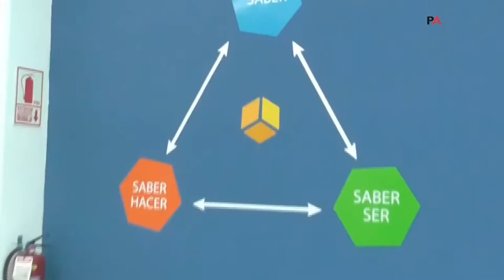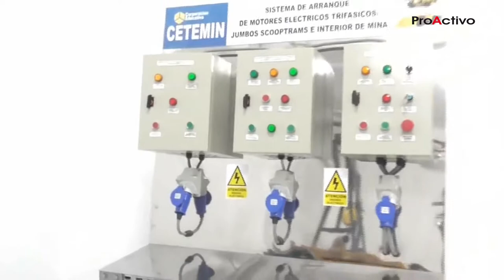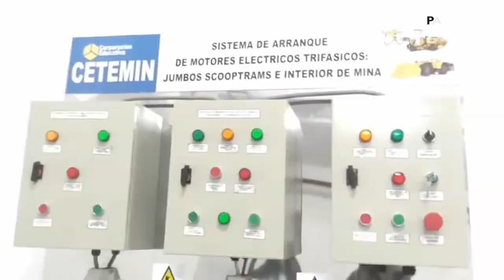CETEMIN - Nueva Sede Santa Anita